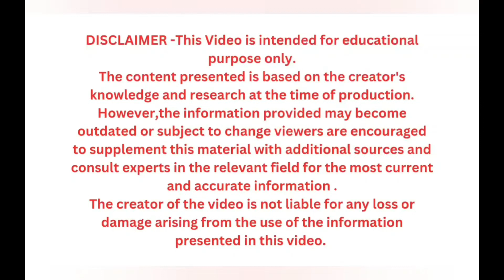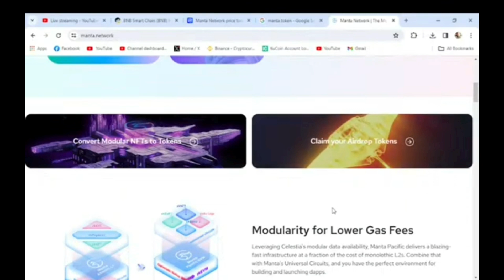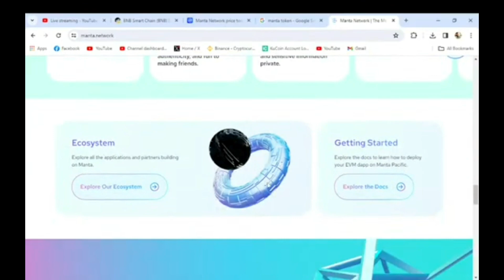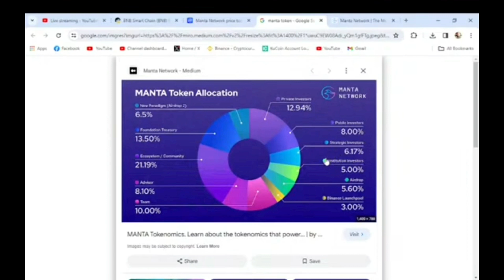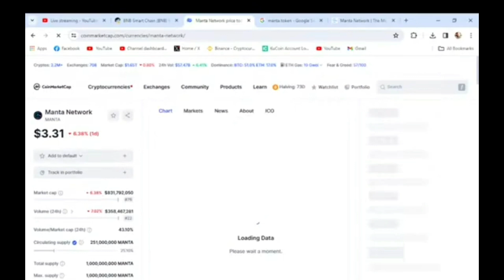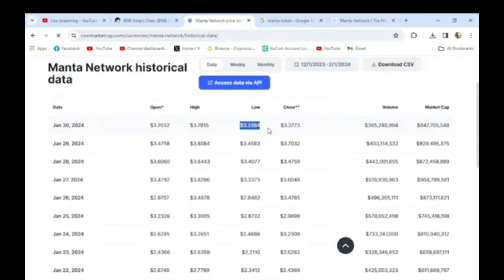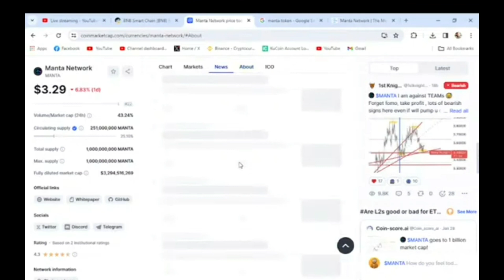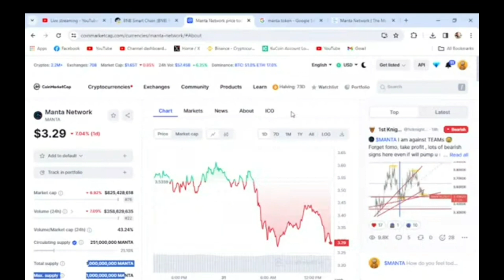Manta Network Token Review!!My Personal Opinion on Manta network token !manta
In this video, I will share a Review of the Manta Network (MANTA) token. I have collected all the data from online sources please don't take this video as financial advice. I am not a financial advisor.

How ever, the information provided may become outdated or subject to change viewers are encouraged to supplement this material with additional sources and consult experts in the relevant field for the most current and accurate information .